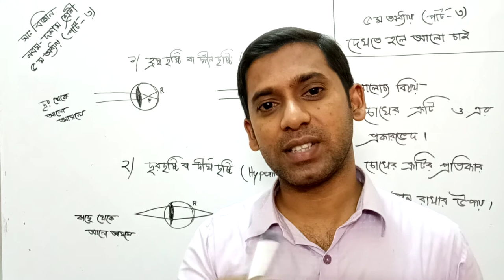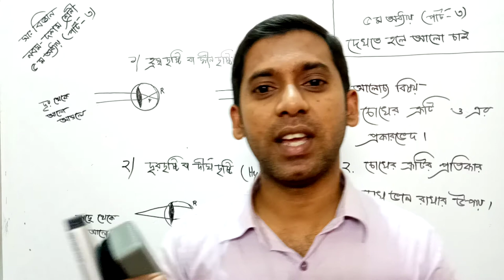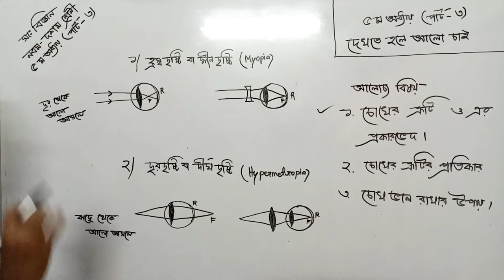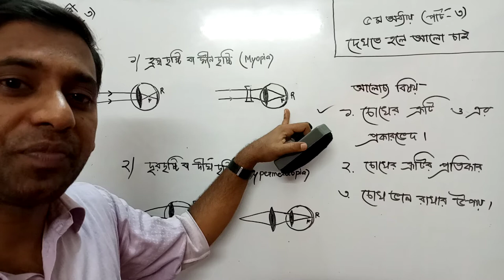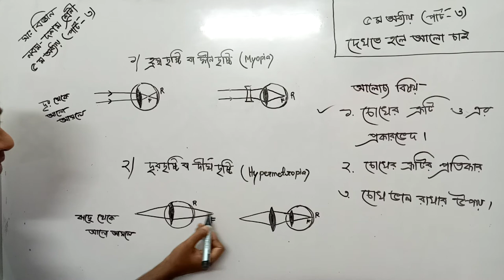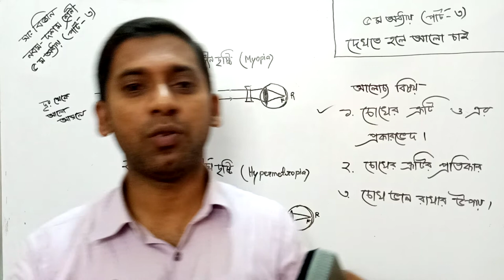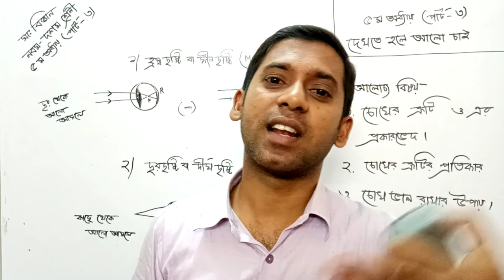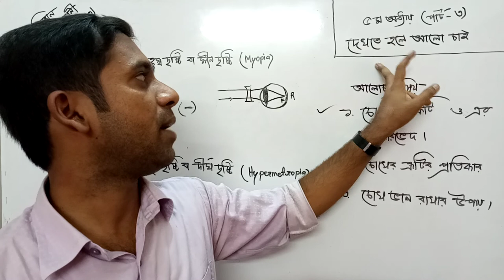সাঃ‌বিজ্ঞান, (৯ম,১০ম) ৫ম অধ্যায়(পার্ট-৩): দেখ‌তে হ‌লে অা‌লো চাই